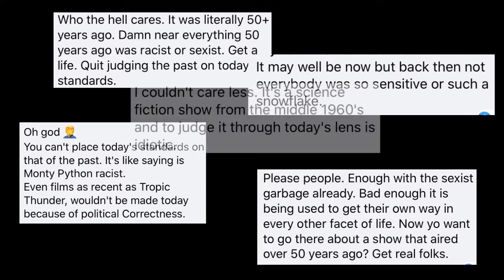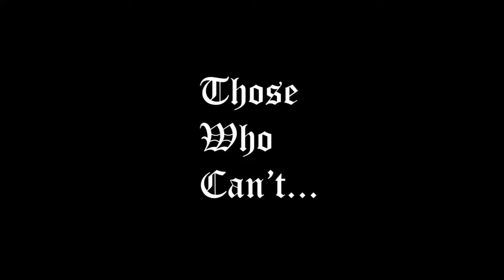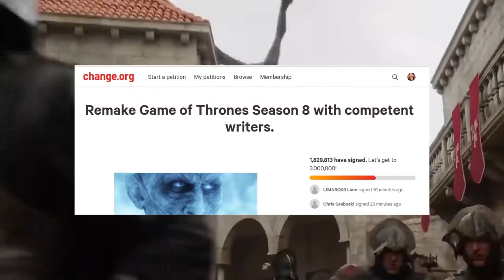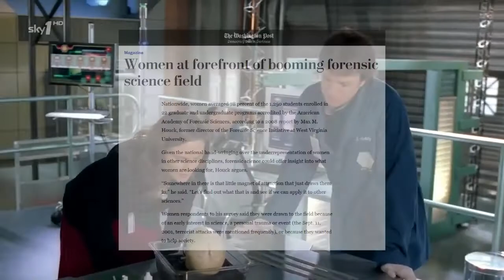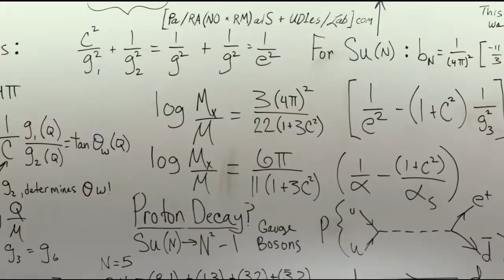Why Critique Media?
We interrupt this channel to bring you extremely high sodium levels.

0:00–Intro
1:39–Those Who Can’t...
2:56–You Can’t Change The Past
4:27–In Mala Fide